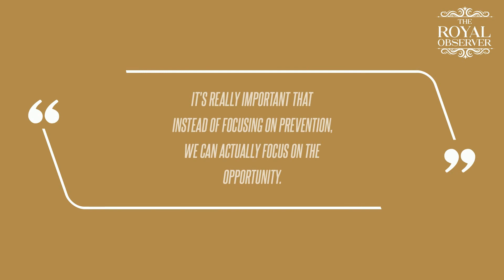'Looking Forward': Prince William Will Take a Far Different Approach to Climate Change Education Tha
It could also likely mean that we won't be seeing the Prince and Princess of Wales on private flights anytime soon, and likely not until William accedes to the throne and becomes a head of state, which would make him a security risk.